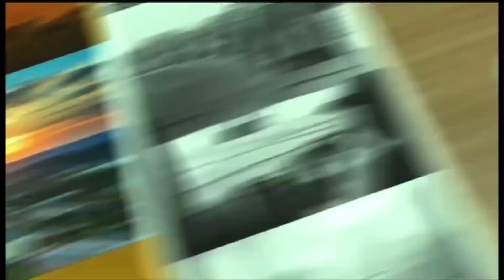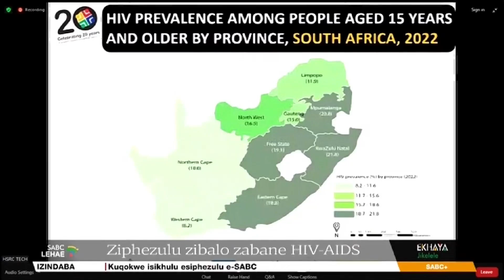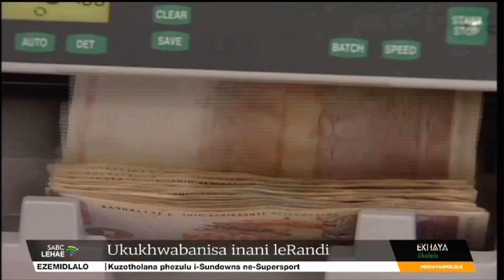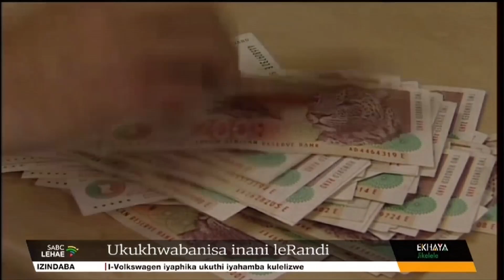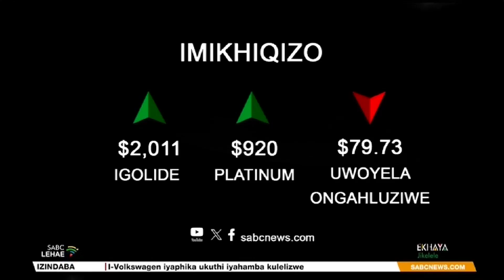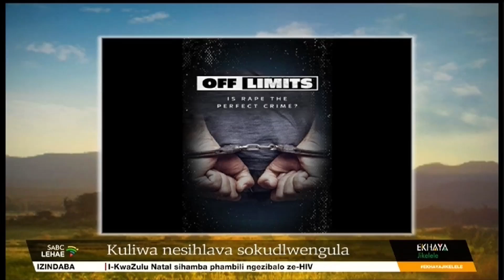Ekhaya Jikelele @06H00 | 28 November 2023